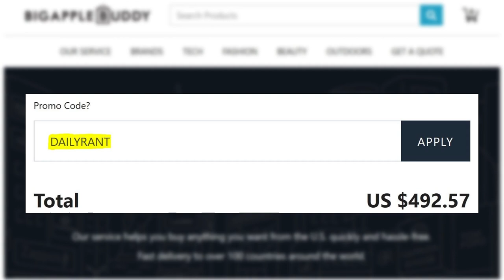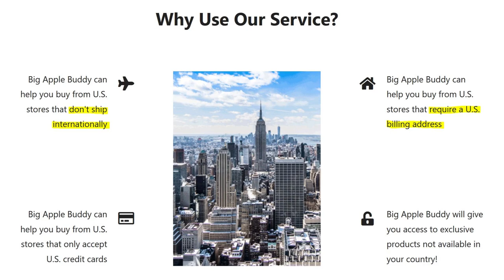Daily Rant Sells Out! Affiliate Marketing: Big Apple Buddy (Buy Products from the US)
I’m probably not the best person to do affiliate marketing, but in this video, I give it go with a company called Big Apple Buddy who buy and ship goods from the US on your behalf.

Affiliate Code: DAILYRANT
Apply the code during the checkout process to receive $10 off your first order (and to provide me with some welcome commission).

I’m all about honesty, so I’m not going to beat around the bush here. To make this channel more economically viable, I’m trying my hand at some affiliate marketing. If you’re not interested, that’s fine. I’m not here to pressure you. I don’t expect any of my viewers to spend any money supporting me or my channel. (Just as I wouldn’t expect to spend money watching other people’s channels). In my opinion, a free and open YouTube is essential in the modern world.

So if you’re not interested, please feel free to ignore this video.

However, if you have had problems getting stuff shipped internationally from the US, maybe Big Apple Buddy is just what you need. If you use my code at checkout, DAILYRANT (all one word), you’ll get a $10 discount on your first order. Of course, I’ll get a small commission, so it helps me out as well.